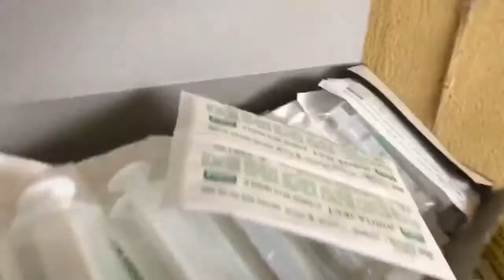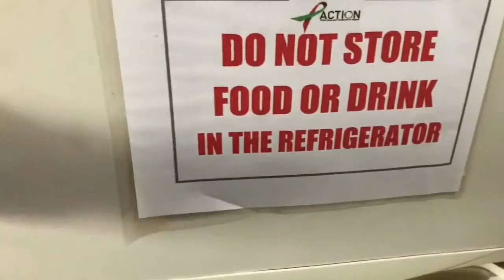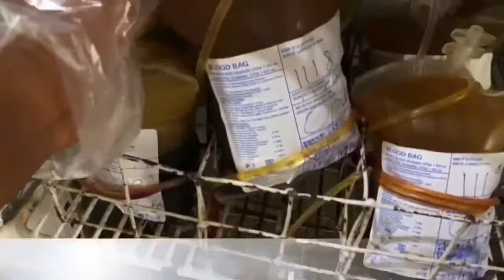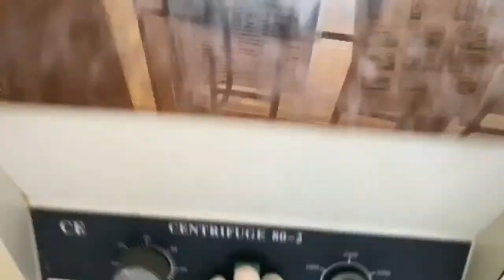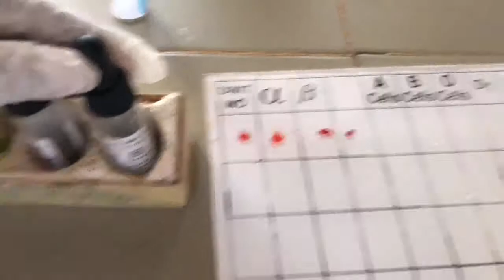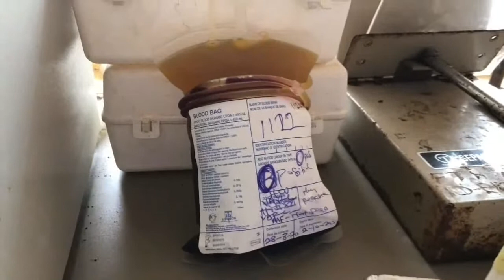A Day In The Life Of A Med Lab Scientist In The Blood Bank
I'm so glad you clicked on my video 💃
Hey, my name is Gbemi Olatunji
I make videos about food, lifestyle and my profession (medical laboratory science)
I do my best to reply all your comments cause it means so much to me, so I'd be expecting your comment in the comment section.

Birthday: October 10
Camera: iPhone x
Editing software: imovie, inshot and filmora.
I'm on Instagram as gbemmy_sola